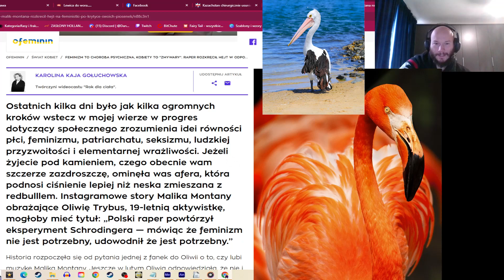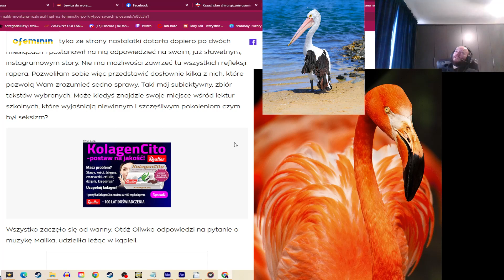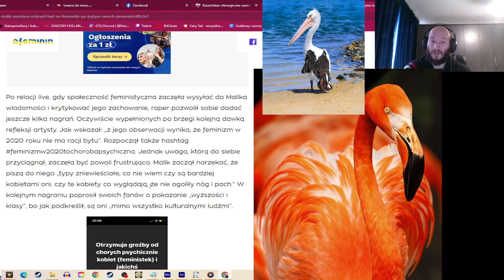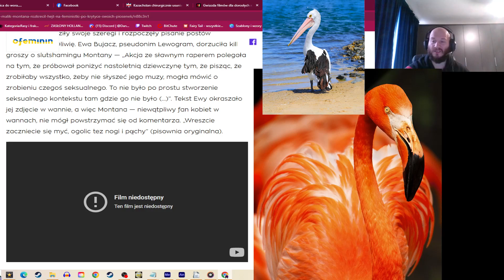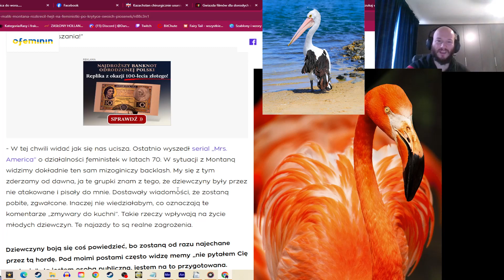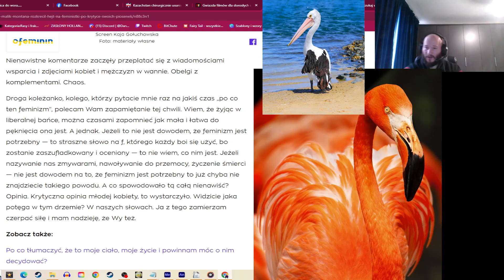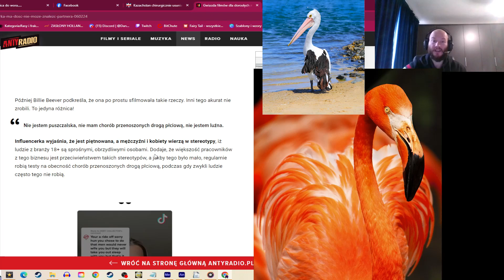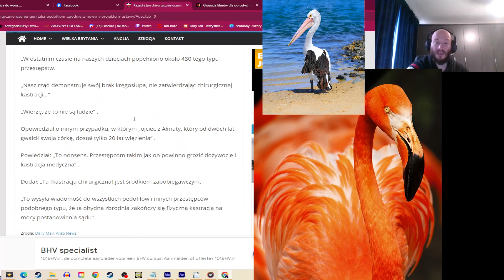Polemika Zjeba. część 3, "kobiety to zmywary", kastracja pedofili i inne